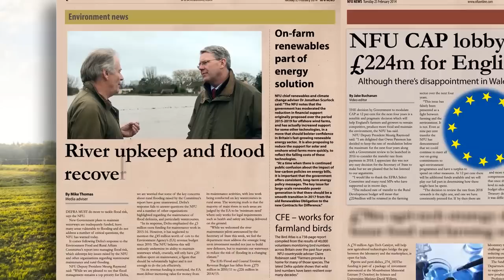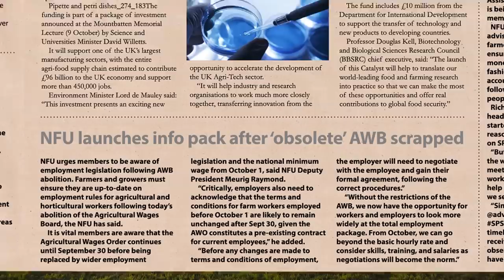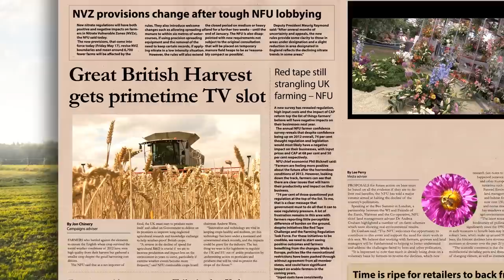NFU Conference 2014 Opening Video | NFU14 | Our annual conference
Backing the Buisness of British Farming - that's the theme of NFU Conference 2014.

Here's the video we screened to delegates in the main hall of the ICC in Birmingham as the first day of NFU14 got underway, reviewing the farming year and looking ahead to some of the issues that will be discussed.